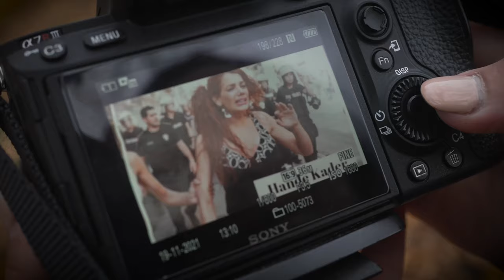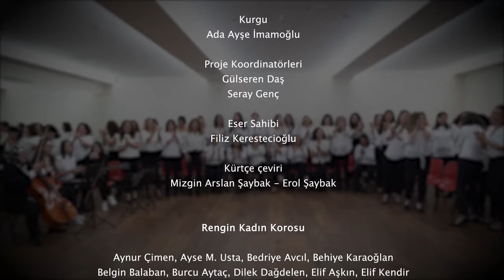Kadınlar Vardır - Rengin Kadın Korosu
Kız kardeşlerimize Rengin Kadın Korosu olarak kadına ayrımcılığın son bulduğu bir dünya ümidiyle yola çıktık. Ve artık ümit yetmiyor bize, kendi şarkılarımızı söylüyoruz. Sevgili Filiz Kerestecioğlu'nun 'Kadınlar Vardır' eserine yoğun bir emekle klip çektik. Varız, buradayız yaşamı talep ediyoruz. Direnen kadınlara selam olsun!...

Eser Sahibi
Filiz Kerestecioğlu

Solistler
Zuhal YILDIRIM GÖK
Zeyno DURAR
Canan SAĞAR
Nejla COŞKUN
Ruken YILMAZ

Yönetmen
Mizgin MÜJDE ARSLAN

Kamera
Zhan(Jaydon) XİAO

Kurgu
Ada Ayşe İMAMOĞLU

Proje Koordinatörleri
Gulseren DAŞ
Seray GENÇ

Kürtçe çeviri
Mizgin ARSLAN ŞAYBAK - Erol ŞAYBAK

Mix-Mastering
Burak Keleş

Ses Kayıt Montaj
Stüdyo Dolu
Stüdyo Sonata
Hicaz Stüdyo

Artist                                                    Rengin Kadın Korosu
Song Kadınlar Vardır